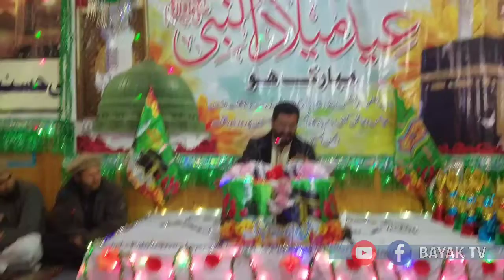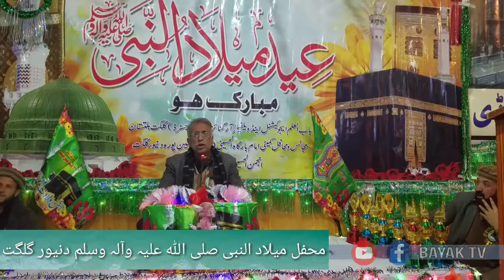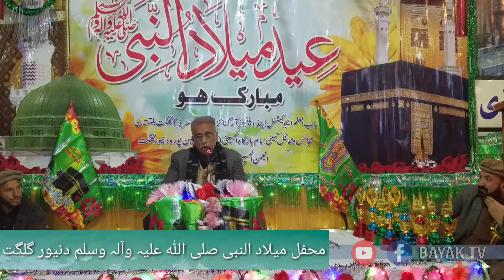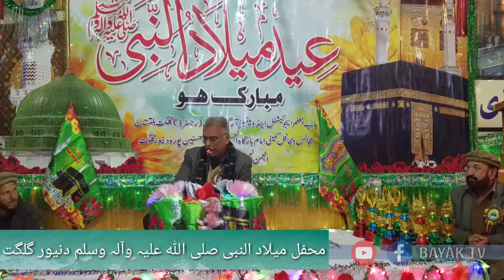DR ANSAR MADNI Mehfil e Melad Danyoor Gilgit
محفل میلاد النبی صلی اللہ علیہ وآلہ وسلم کا آخری حصہ